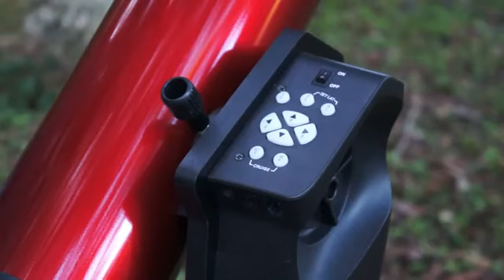Apresentação do Skywatcher 114mm com montagem motorizada Virtuoso Heritage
Apresentação do Skywatcher com montagem motorizada Virtuoso Heritage